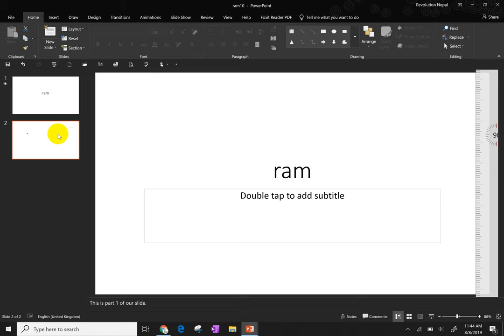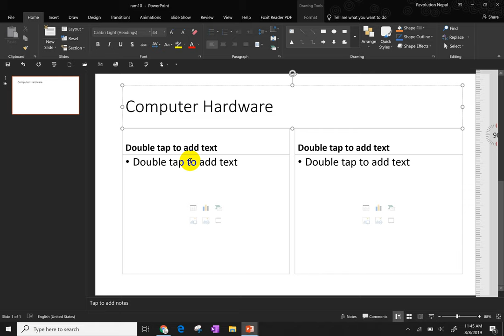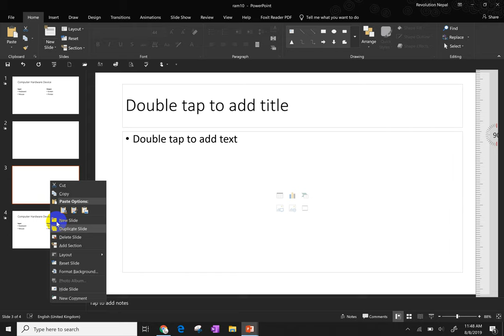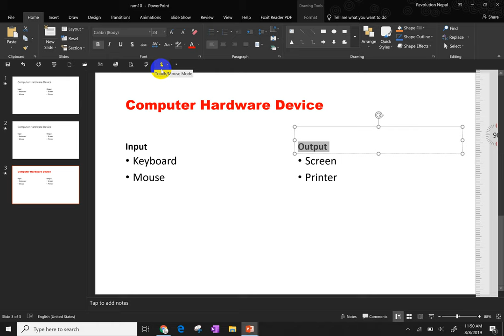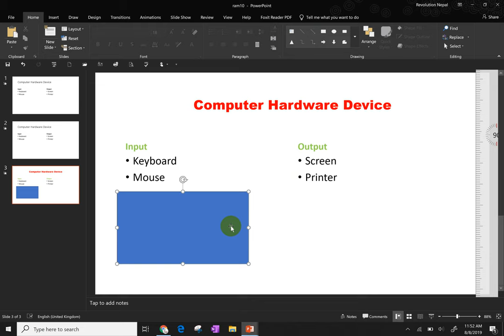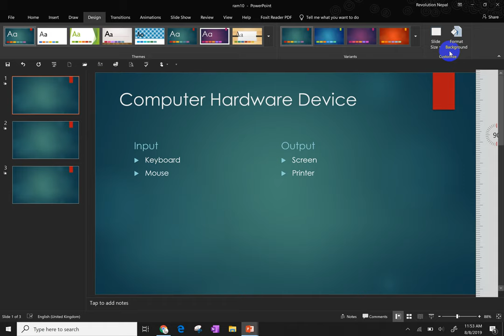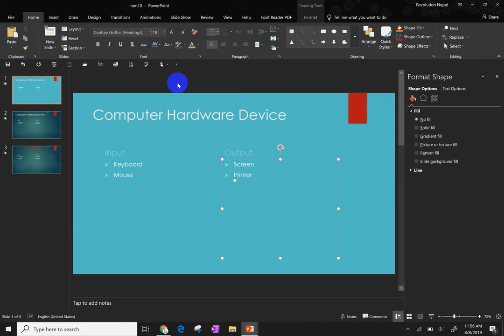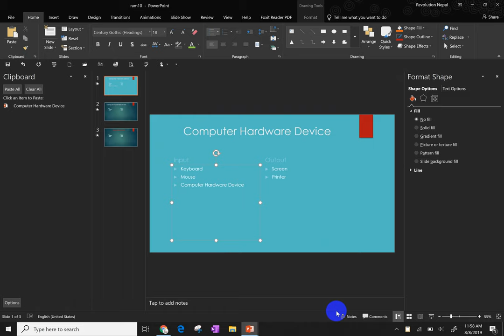Microsoft power point | Microsoft PowerPoint 2019 in Nepali | computer Beginner's Guide Part-2